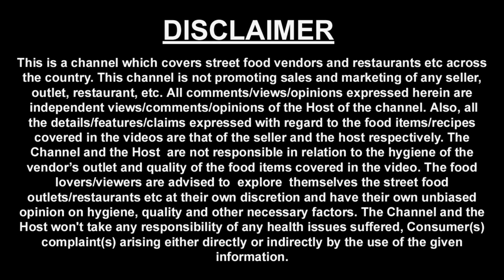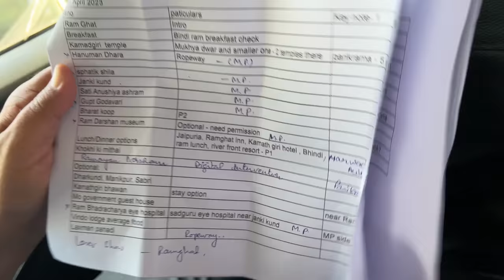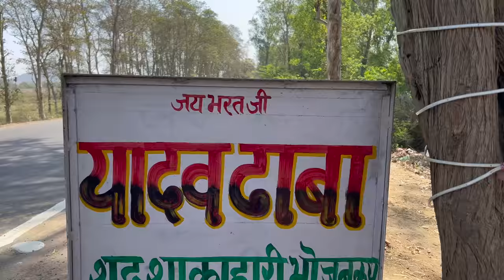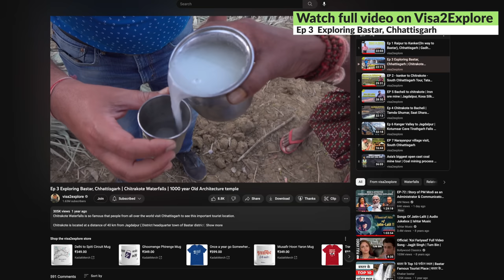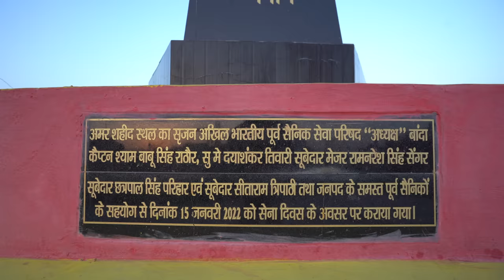Ep 3 BTS Banda fort history, Chitrakoot to Mahoba | 1857 Rani Laxmi Bai history, Uttar Pradesh,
Chitrakoot is about 225 km away from Lucknow and 295 km away from Jhansi, Uttar Pradesh.

This is our 3rd day of Uttar Pradesh tour.

This video was shot on 5th April 2023, below are the activities we did throughout the day. This video is about our behind the scene activities during our journey from Chitrakoot to Mahoba,

We went via Banda and got chance to learn about the contributions of Rani Laxmi Bai in the 1857 mutiny. We also got to learn about the contributions of people of Banda - Bundelkhand in the freedom.

We started our day from Arogya Dham, Chitrakoot.
Tariff Rs 5500 with GST for double occupancy. Staying at Arogyadham was very good, though the tariff seems high but this place can easily accommodate 4 to 5 people.

Bhuragarh Fort - Bhuragrah Fort is situated at the bank of the Ken river. Seeing the sunset from the fort is a beautiful experience. The historical importance of Bhuragarh Fort is related to Bundela reign and Hridaya Shah and Jagat Rai, sons of Maharaja Chattrasal. Kirat Singh, son of Jagat Rai, repaired Bhuragarh Fort in 1746 A.D.
This fort played a crucial role in the Indian freedom struggle against the British. A lot of people have sacrificed their lives while protecting their motherland.

I don't have mob number of Kahyap ji - but if you can contact Tatte ji - he can help you with his contact

Hundred Palms Hotel - We reached Mahoba at night and booked our room in this hotel.
Tariff - Rs 2000 for double occupancy.